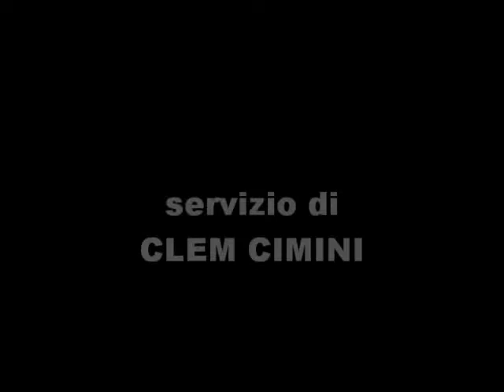ERA TERAMO - VERDE TV - 1991 - Com'è cambiata Teramo, di Clem Cimini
Dalla trasmissione curata da Clem Cimini